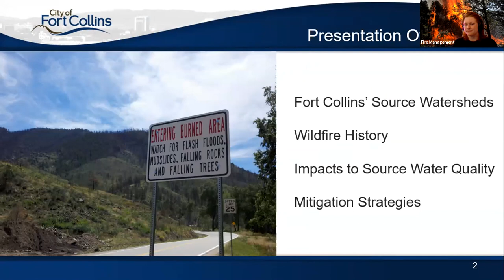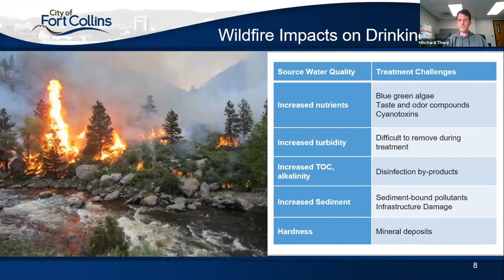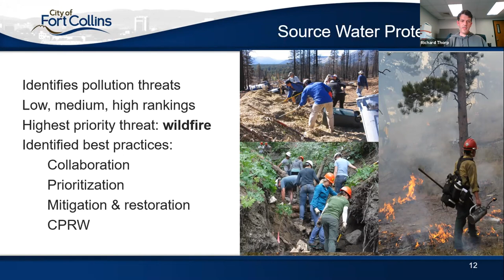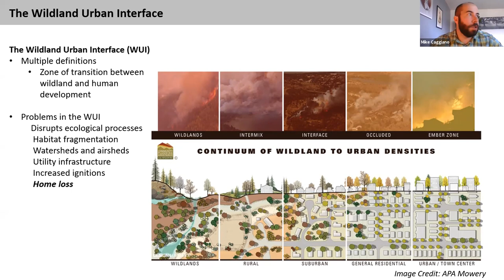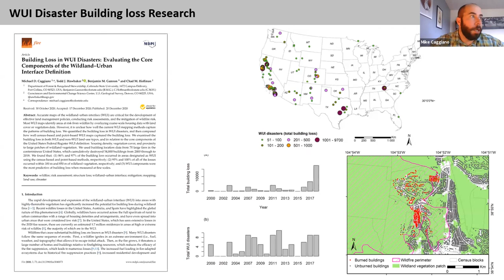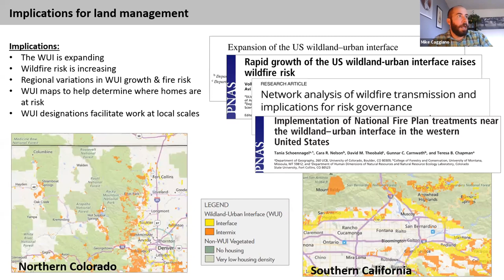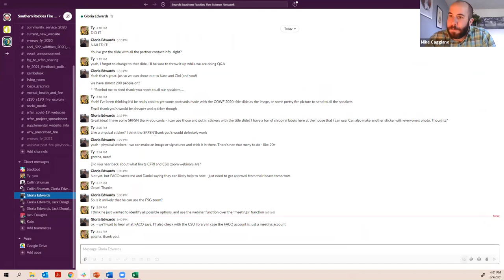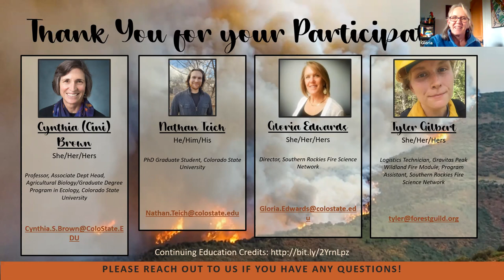Wildfire Impacts on Source Water Quality and The Wildland Urban Interface as an Ecosystem Service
The Third Presentation in the Colorado 2020 Wildfire Webinar Series: Wildfire Impacts on Source Water Quality and The Wildland Urban Interface as an Ecosystem Service by Richard Thorp, Watershed Program Manager with the Water Quality Services Division, City of Fort Collins Utilities, and by Mike Caggiano, Research Associate with the Colorado Forest Restoration Institute.